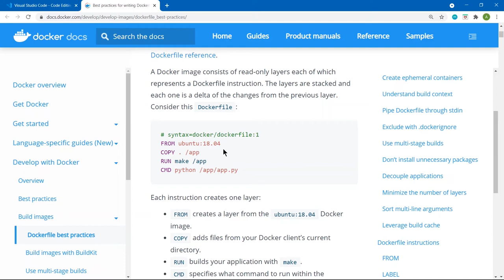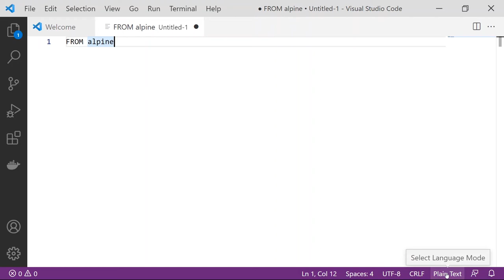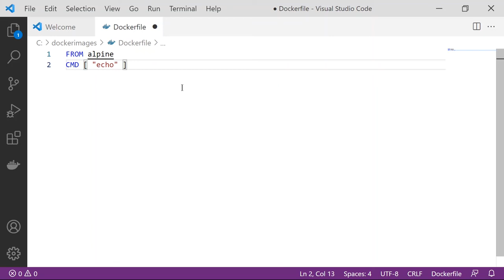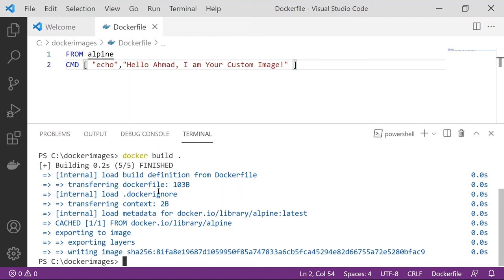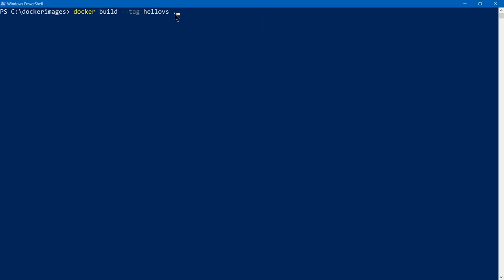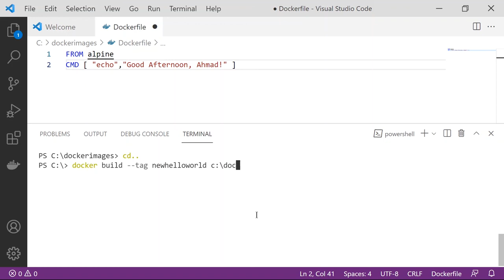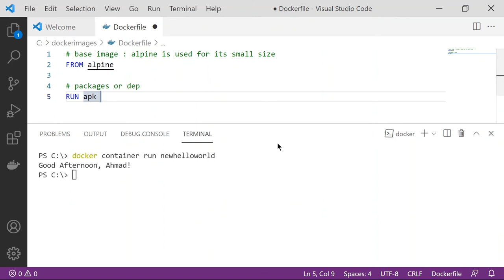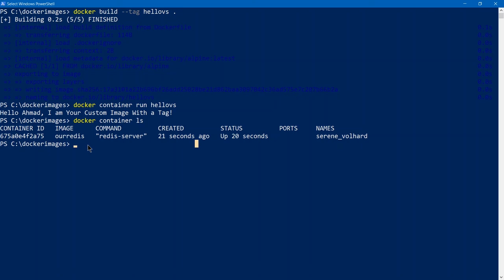Building Docker Image from Dockerfile | Part 11 | Docker شرح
What is meant by Dockerfile?
A Dockerfile is a text file that defines a Docker image. You'll use a Dockerfile to create your own custom Docker image, in other words to define your custom environment to be used in a Docker container.